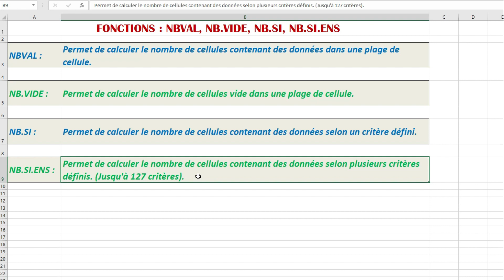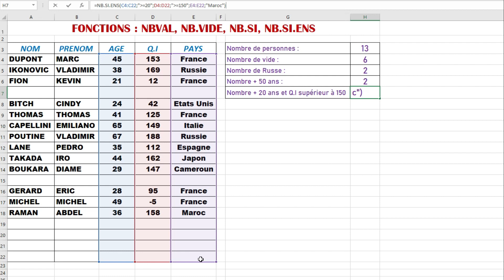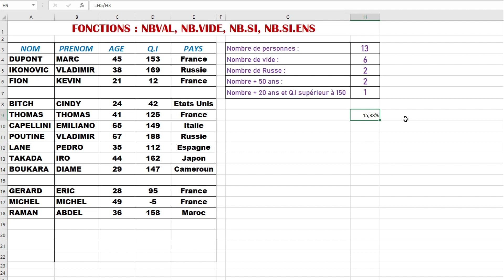EXCEL - Les fonctions NBVAL, NB.VIDE, NB.SI et NB.SI.ENS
Dans cette vidéo vous découvrirez comment utiliser les fonctions NBVAL, NB.VIDE, NB.SI, NB.SI.ENS

EXCEL - FONCTIONS :
NBVAL
NB.VIDE
NB.SI
NB.SI.ENS

Vous souhaitez apprendre à utiliser Excel. Nos tutoriels sont fait pour vous. En effet, ils vous permettrons de découvrir excel pas à pas, du niveau débutant au niveau expert et vous offrant des vidéos claires et explicites chacune vous permettant d'apprendre à votre rythme et d'expérimenter à chaque fois les nouvelles fonctions découvertes.

Le plus important, la paire de converse all star chuck taylor :
Douchette code barre simple :
Douchette code barre stockage de mémoire :
Ordinateur :
Ecran :
Carte wifi :
Web cam :
Clavier :
Micro :
Hauts-Parleurs :
Imprimante :
Casque audio :